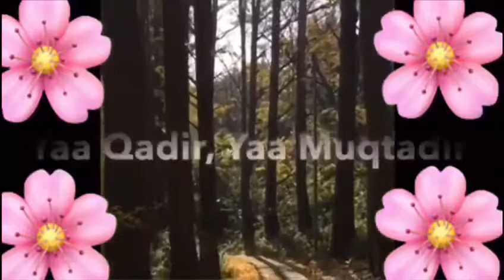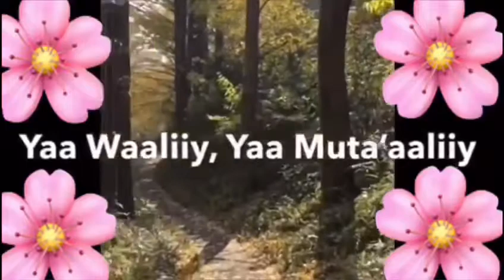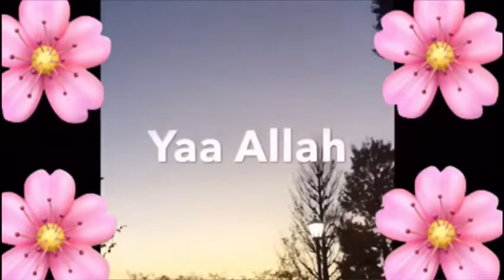Al Asmaul Husna, by Zara chan